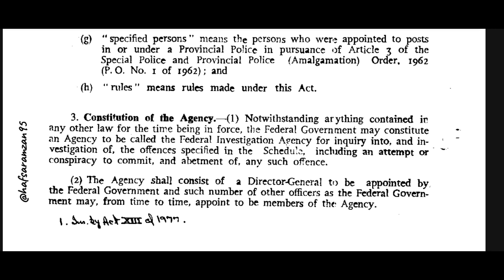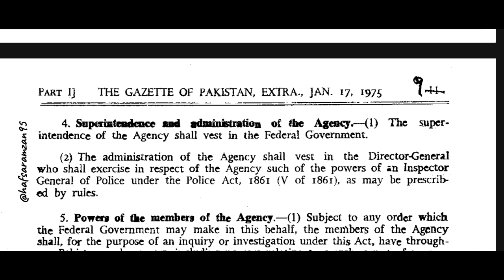Lecture 3 | FIA ACT 1974 | Section 3 &4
What is FIA Act?

How many acts are there in FIA?

What is Section 2 of the Federal Investigation Agency

Act 1974 about?

What is the jurisdiction of FIA?

How many MCQS are in FIA test?

Who was the first Director General of FIA appointed 1974?

Act 1974 about?

Who is the current DG of FIA?

Who is assistant director FIA?

What is the pay of assistant in FIA?

What is the grade of Assistant in FIA?

Who can apply in FIA?

assistant director fia salary

fia assistant jobs

assistant director fia syllabus

fia recently jobs

assistant director nab jobs

government job fia

fia jobs 2022 last date to apply

What is FIA inspector?

What qualification is required for FIA?

How can I get job in FIA in Pakistan?

What is assistant salary in FIA?

fia jobs advertisement 2021

inspector fia jobs fpsc

fia inspector jobs 2022

fia inspector

fia inspector jobs 2021 online apply

fia jobs advertisement 2021 pdf

fia inspector syllabus

fia inspector requirements

FIA Act MCQs | FIA Act for FPSC, PPSC One-Paper

Preparation

FIA ACT, 1974 PDF

• FIA ACT IN PDF

• FIA ACT, 1974 IN URDU PDF

• FIA ACT MCQS

• FIA ACT 2002

• SCHEDULE OF FIA ACT, 1974

• SECTION 5 (5) OF FIA ACT 1974

• FIA ACT, 2017 PDF